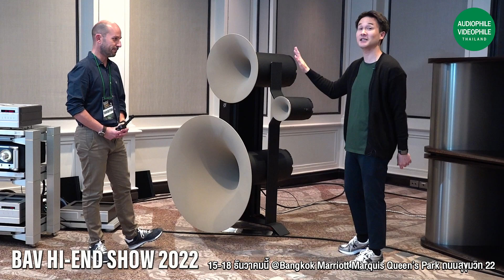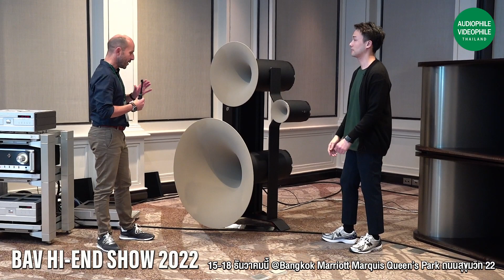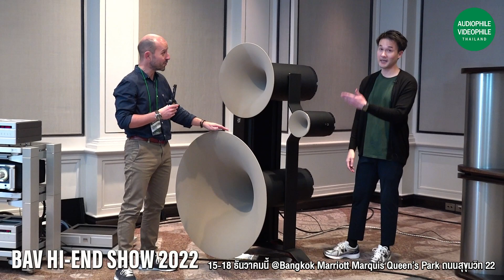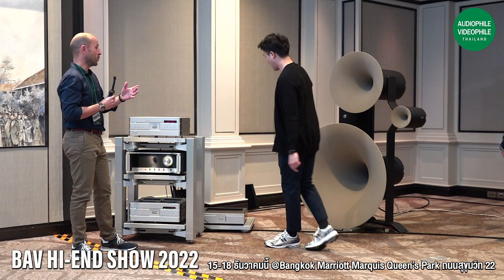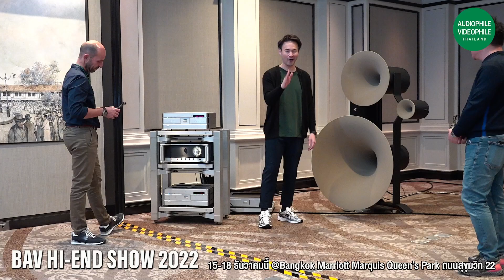พาชมห้อง Audio Revolution @BAV Hi-End SHOW 2022#2 วันที่ 15 – 18 ธันวาคม 2565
ภายในงานแสดงเครื่องเสียงและโฮมเธียเตอร์ระดับประเทศ BAV Hi-End Show 2022 #2
ณ ห้อง Thai Boromphimarn 3 ชั้น 3
โรงแรม Bangkok Marriott Marquis Queen's Park สุขุมวิท 22
ระหว่างวันที่ 15-18 ธันวาคมนี้ ตั้งแต่เวลา 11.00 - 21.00 น.

สถานที่จัดงาน 3 ชั้น
ชั้น 3 พบกับห้องโชว์ชุดเครื่องเสียงขนาดใหญ่ถึง 5 ห้อง จากร้าน Klipsch X THEATER HOUSE
ชั้น 9 พบกับห้องโชว์ชุดเครื่องเสียงแบบจัดเต็มถึง 9 ห้อง จากร้าน WANPAT 59 / LIVING SOUND X LINN THAILAND / KEF / MUSE / Hi-End Audio / EPSON X THEATER HOUSE / CINEMANIA / SAINT MICHAEL / XAV AUDIO และบูธจาก Clef และ Usher X Sunmaster
ชั้น 11 พบกับการจัดซิสเต็มเครื่องเสียงภายในห้องพัก เหมือนยกห้องฟังและโฮมเธียเตอร์มาไว้ที่นี่ และซอฟต์แวร์ต่างๆ จากร้าน INVENTIVE AV / Fidelizer Audio / BOSS HI-FI / PRESTIGE HIFI / AUDIO FORCE / LCDTVTHAILAND / Kstudio / Life Style HI-FI X BOSS HI-FI / CD FOREVER / AUDI /  Living Sound X Small Room
เข้าชมงานฟรี!!!